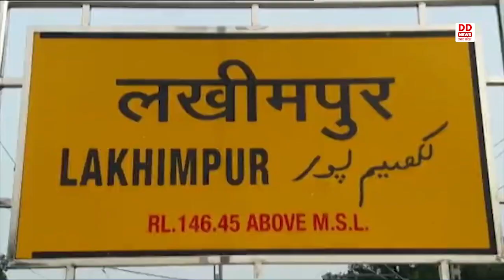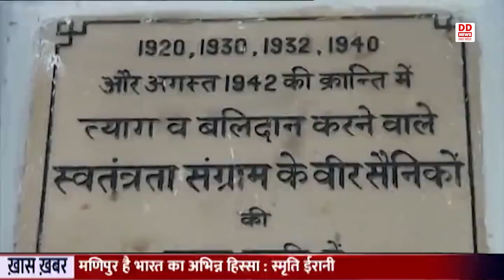लखीमपुर खीरी के शहीद राजनरायन मिश्र को 9 दिसंबर 1944 को Lucknow जेल में फांसी दी गई थी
अगस्त क्रांति में त्याग और बलिदान करने वाले स्वतन्त्रता संग्राम के वीर सैनिको के पावन स्मृति के साथ लखीमपुर खीरी के तरुणवीर शहीद राजनरायन मिश्र  को अगस्त 1942 क्रांति में  9 दिसंबर 1944 को लखनऊ जेल में फांसी दी गई थी। यह फांसी अंग्रेज़ी हुकूमत में भारत की स्वतंत्रता संग्राम की अंतिम फांसी थी। लखीमपुर खीरी के ग्राम भीखमपुर में ब्राह्मण परिवार में जन्मे क्रन्तिकारी राजनरायन मिश्र  ने केवल 22 वर्ष की उम्र में हथियार जमा करने और अंग्रेजो को देश से भागने का और हत्या में मामले में  9 दिसंबर 1944 को फांसी के समय माँ भारती के इस सपूत ने इन्क़लाब ज़िंदाबाद का उद्द्घोष करते हुए शहादत का वरण किया। शहीद स्वतन्त्रता संग्राम सेनानी राजनरायन मिश्र के बारे में वरिष्ठ पत्रकार नन्द कुमार मिश्रा बताते है कि महात्मा गाँधी के द्वारा भारत छोड़ो आंदोलन से प्रेरणा पाकर जनपद के लगभग 250 स्वतन्त्रता सैनानियों ने आंदोलन में भाग लेकर भारत को आज़ाद कराने में अपना योगदान दिया।